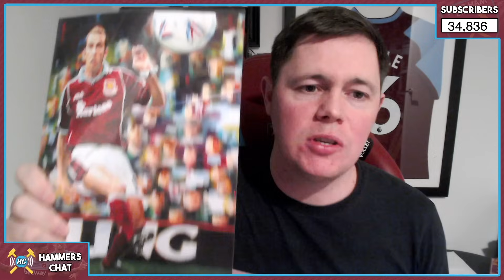Why Spurs won't beat West Ham, Kudus is special & why Spurs fans love Ange Postecoglou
Geo chats to Hollie ahead of Tottenham Hotspurs v West Ham United as they discuss why Spurs fans love Ange Postecoglou, winning the Europa Conference League and why Spurs may not beat the Hammers!